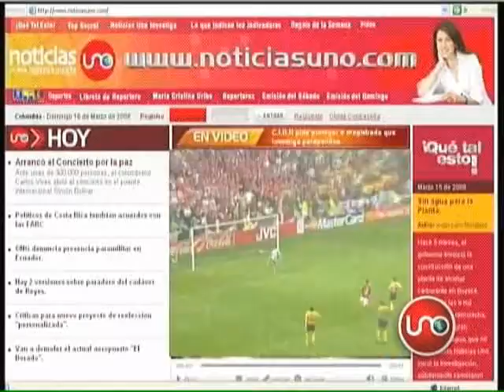Los cinco mejores Octubre 18.